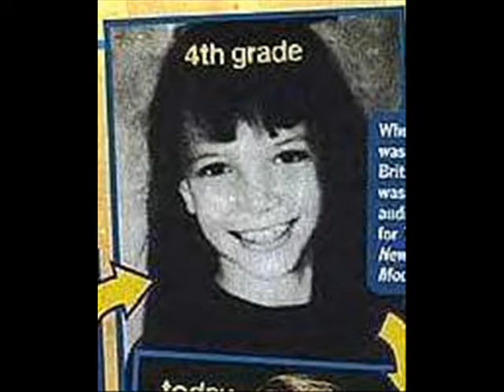Britney Spears growing up, Part 2 (8 years old - 11 years old)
Part 2.

Song: Walk on by